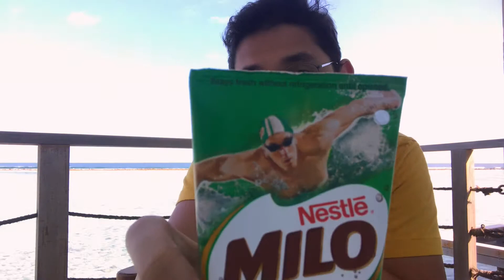Milo in Maldives! - Drink Review 047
I was on my vacation with my family but couldn't resist making a video! The Milo tasted the same but the container is very interesting!